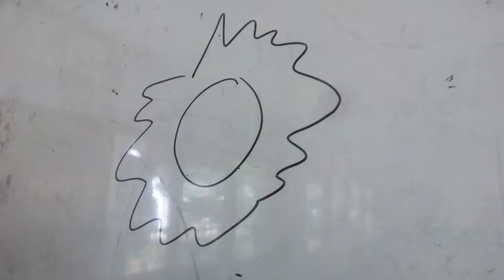Yuk jangan takut Belajar Berbicara Bahasa Arab